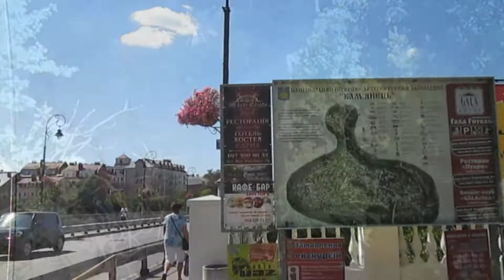Коротка прогулянка Кам'янець-Подільським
Літом занесло нас дорогою з Бакоти в Кам'янець-Подільський, ось і зняв на ходу невелике відео від Новопланівського моста до пам'ятника семи народам)